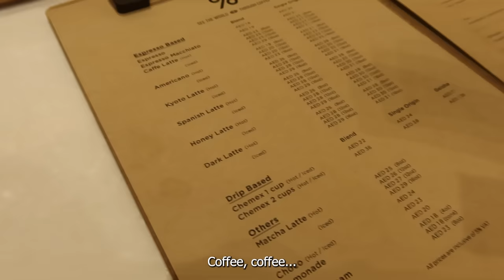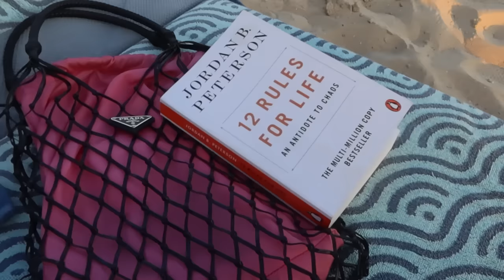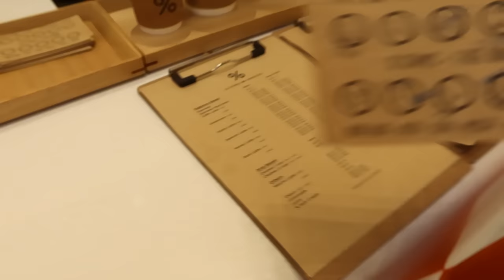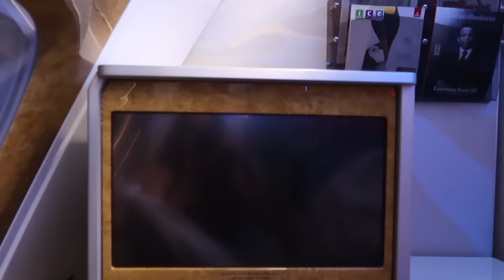COME TO DOHA WITH ME | SHOPPING & UNBOXING SAINT LAURENT | EMMA MILLER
Come to Doha/ Dubai with me and let's unbox some must have items for your Autumn wardrobe!